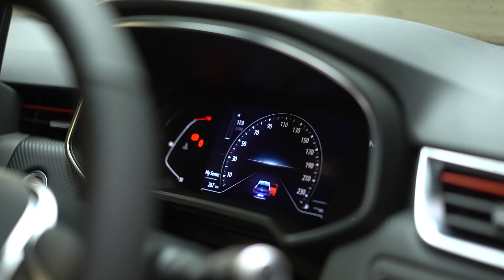2020 Renault Clio Dynamique TCe 100 MY19 16,995